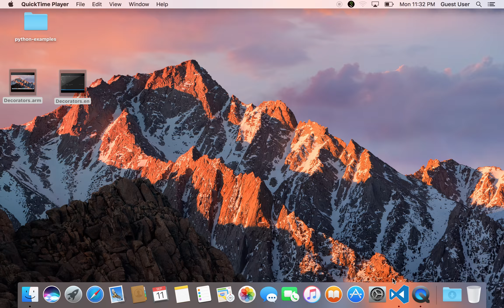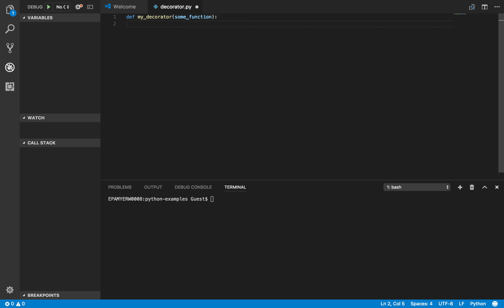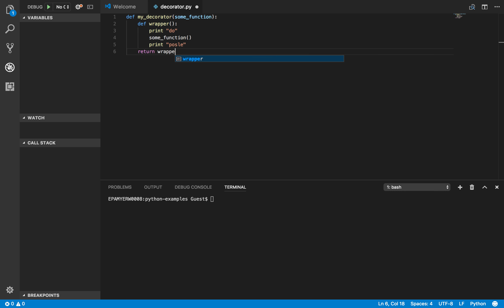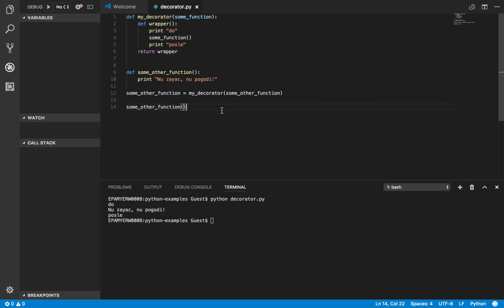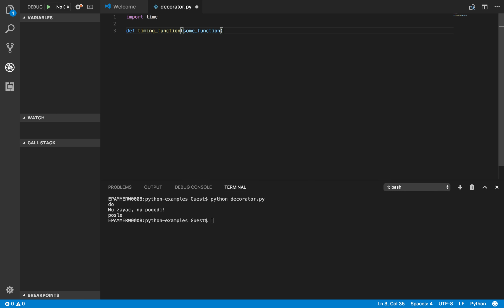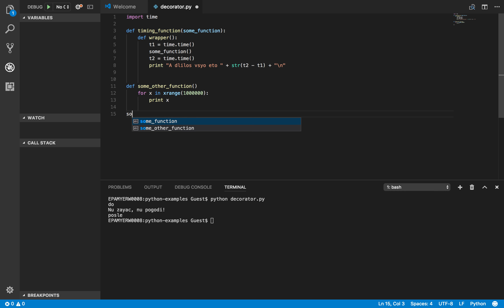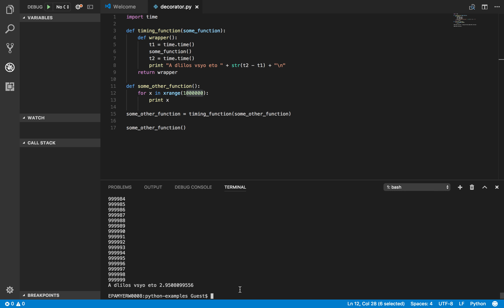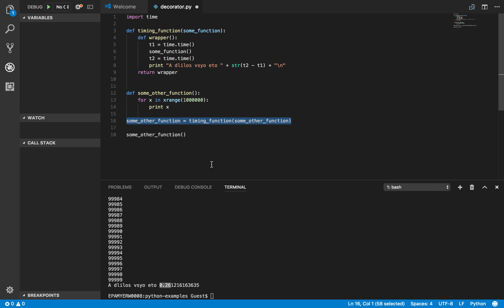Декораторы Питона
Декораторы - важная часть Python. Если коротко: они являются функциями, которые изменяют работу других функций. Они помогают делать код короче и более "питонистичным". Большинство новичков не знает где их использовать, так что я расскажу о нескольких случаях, когда декораторы помогут написать лаконичный код.